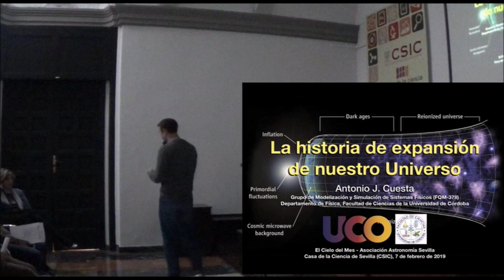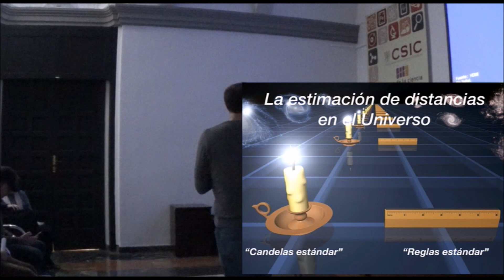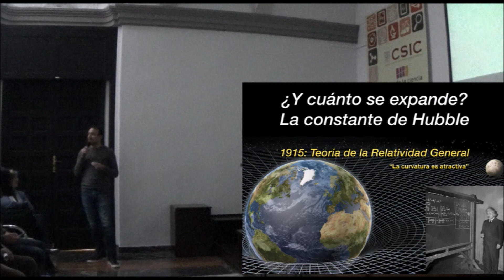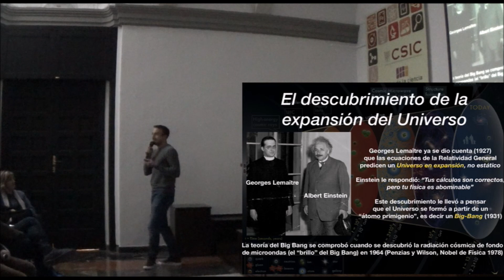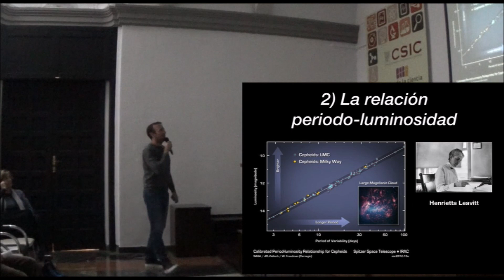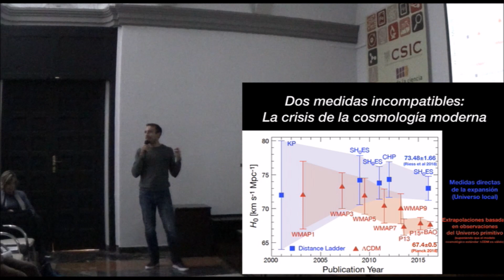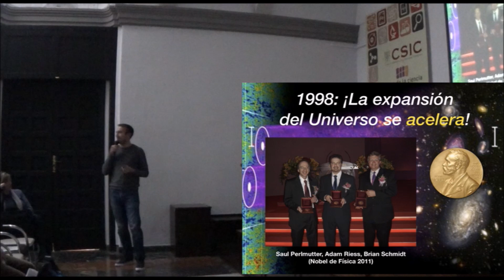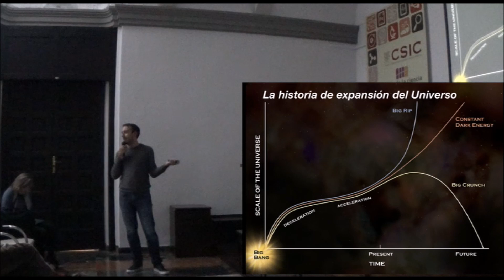CdM "La historia de la expansión del Universo" 02/2019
En el marco del cielo del mes en la Casa de la ciencia de Sevilla, Antonio J. Cuesta, de la Universidad de Córdoba nos comparte los aspectos fundamentales para conocer las distancias de los objetos lejanos a partir de la medida del desplazamiento al rojo de sus líneas espectrales.